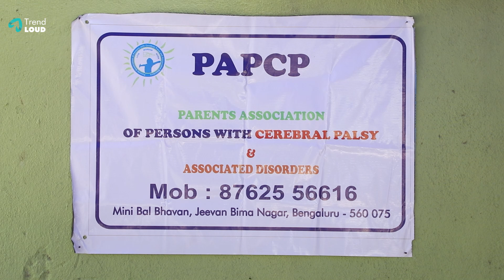Annual Day Celebration at PAPCP Day Care Center | Ragini Dwivedi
Join us for a heartwarming day as Ragini Dwivedi graces the annual day celebration of the Parents Association of Persons with Cerebral Palsy and Associated Disorders Day Care Center as the chief guest. Watch her interact with the children, families, and caregivers, spreading joy and inspiration. This special event highlights the incredible achievements of the children, showcasing their talents and spirit. Witness the beautiful moments of inclusivity, love, and empowerment, all under the star presence of Ragini Dwivedi.

About Me
I'm Ragini Dwivedi, and I'm known for my roles in Kannada cinema. Here, you'll get an exclusive look into my life as I share my passions, joys, and challenges. Join me for behind-the-scenes moments, daily routines, and everything that makes my world unique.